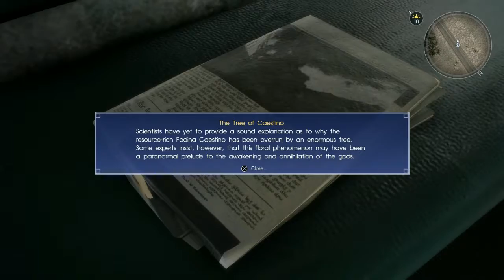Final Fantasy 15 Walkthrough Gameplay Part 14 Chapter 10 - The Heart Of A King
NEW Final Fantasy 15 Gameplay Walkthrough part 13 includes the story chapter 10: The Heart Of A King on PS4. This full Final Fantasy 15 Walkthrough Gameplay will include the story missions, cut scenes, OST, music and the full story.

Final Fantasy 15 is an open world action role-playing video game developed and published by Square Enix for the PS4 and Xbox One. The game features an open-world enviroment and battle system similar to that of the Kingdom Hearts series and Final Fantasy Type-0, incorporating the ability to switch weapons and other elements such as vehicle travel and camping.

Set in modern times with medieval influences, the story focuses on Noctis Lucis Caelum, a prince on an epic journey from his home in the kingdom of Lucis. Noctis is joined on his journey by three companions, his friends Ignis, Gladiolus, Prompto, and Cor Leonis. Noctis is heir the kingdom of his father Regis, but his peaceful life is shattered when the kingdom of Niflheim invades his realm. Against this backdrop of a world at war, Noctis and his companions embark on an epic journey.